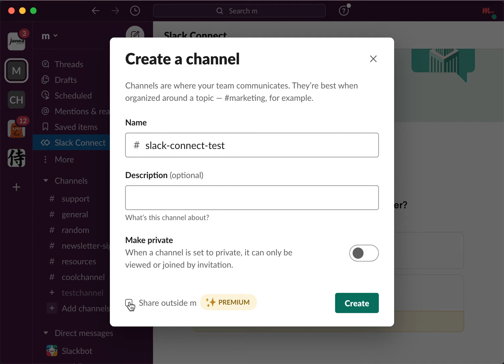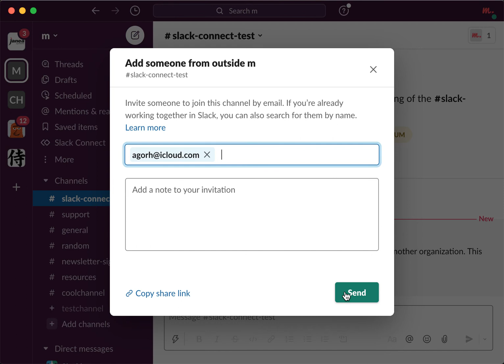How to create a SLACK CONNECT CHANNEL?